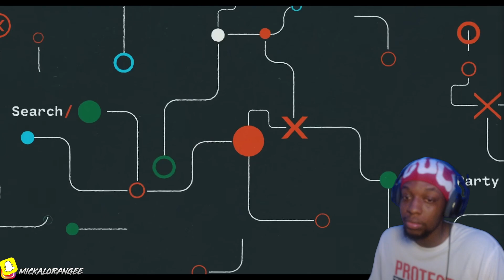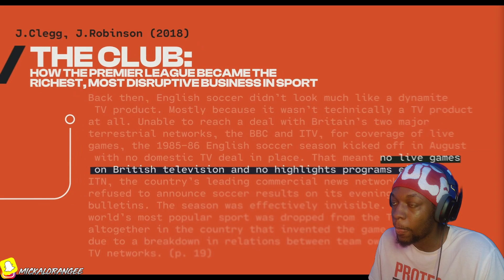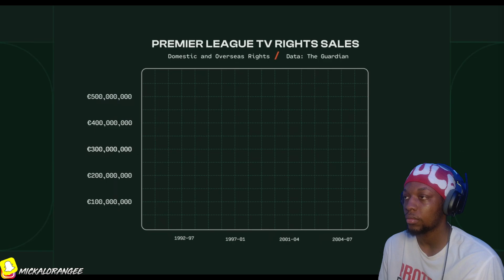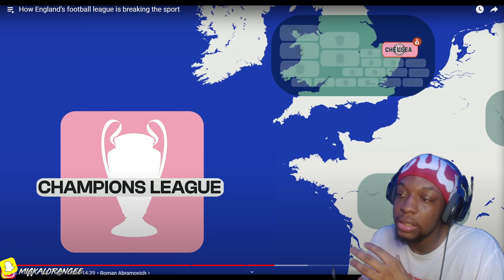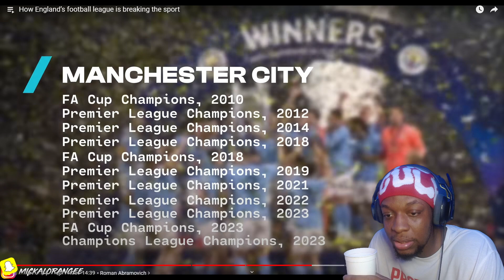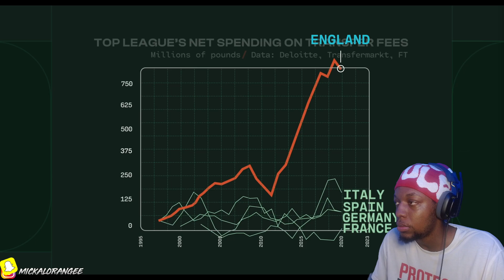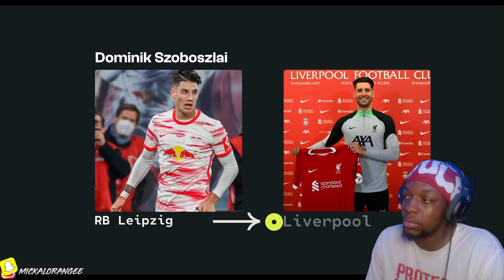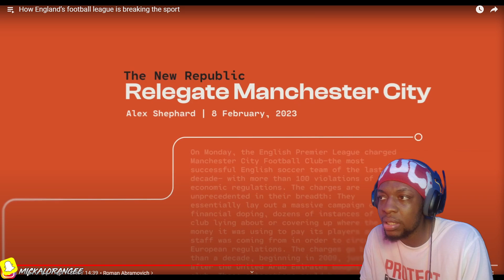AMERICAN REACTS TO How England’s football league is breaking the sport | REACTION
NAPPY SQUAD, YALL KNOW WHO IT IS MICKAL NAPS! Road to 2k!! In this video I Did A Reaction to  How England’s football league is breaking the sport. Did Y'all enjoy the video?